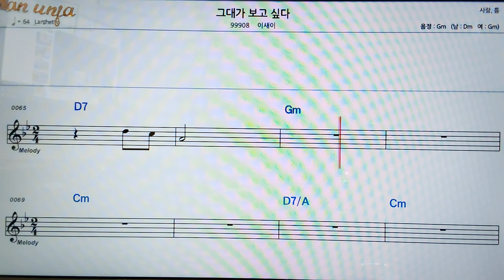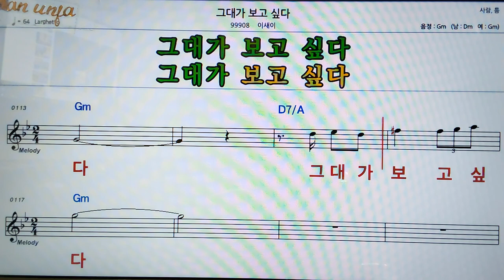그대가 보고 싶다/이새이👍악보, 코드,가사,Karaoke*가라오케 반주